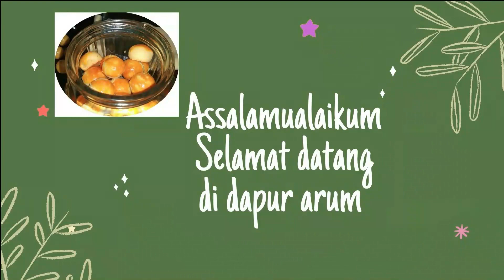SINGKONG DIGINIIN AJA ENAKNYA PAKE BANGET II IDE JUALAN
Yuk buat cemilan yang enaknya pake banget, bahan ada disekitar kita..

Bahan-bahan:
1. singkong 1 kg (singkong parut tanpa diperas ya)
2. garam halus 1sdt
3. gula pasir 125gr (campuran adonan)
4. gula pasir 100gr (karamel)
4, santan 350ml-400ml (bisa kurleb sesuaikan dengan singkongnya diperas/tidak)